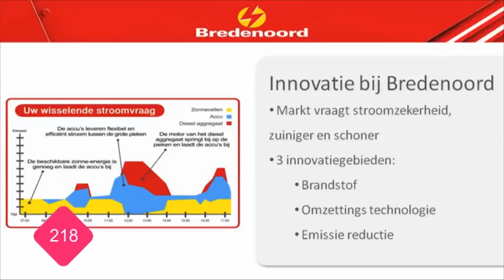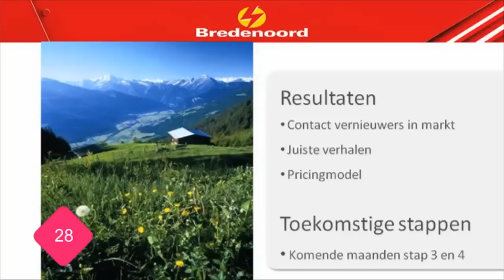duurzaam aggregaat Bredenoord marketing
Aggregaat met zonnepanelen: Margien Storm van Leeuwen (Bredenoord)

Margien Storm van Leeuwen vertelt bij Frismakers over de Esaver; een tot 40% zuiniger en schoner stroomaggregaat. Aan de hand van het marketingmodel Marktkatalyse is het haar gelukt om dit duurzame product in de markt te zetten en de blokkerende gedachte 'duurzaam is duur' te omzeilen.

Wil je meer weten over deze presentatie en de spreker? Kijk ook eens op: